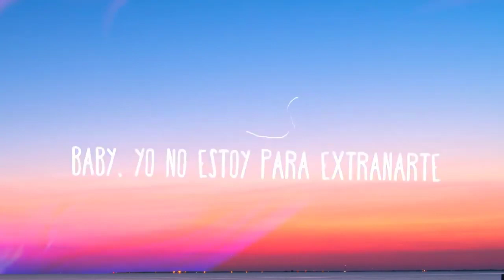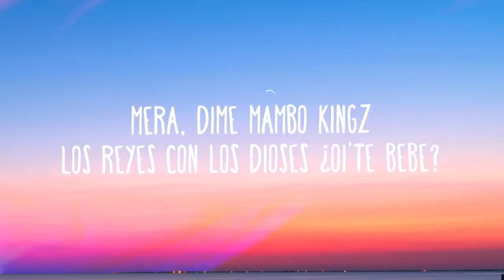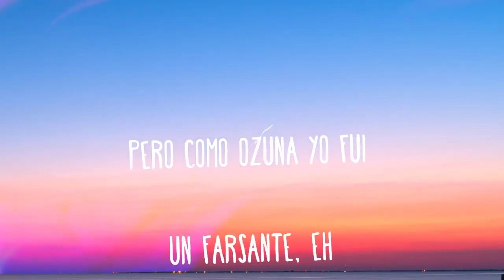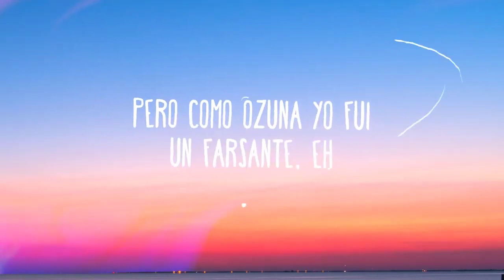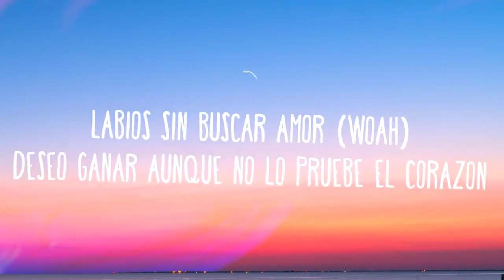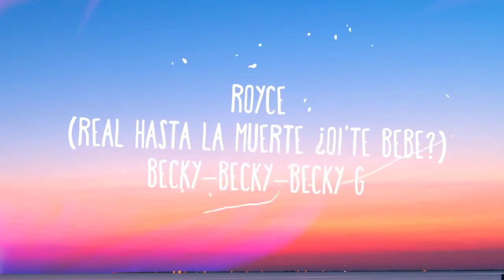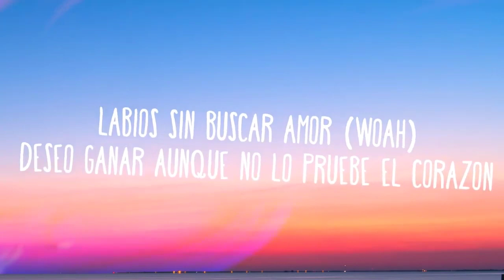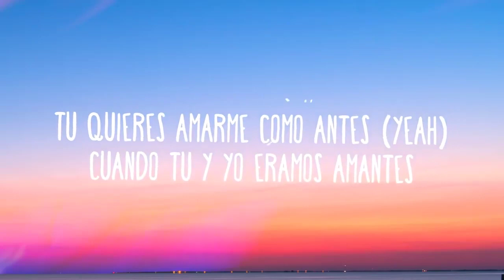Anuel AA, Prince Royce, Becky G - Bubalu Ft. Mambo Kingz, Dj Luian 1 Hour Music Lyrics#7735